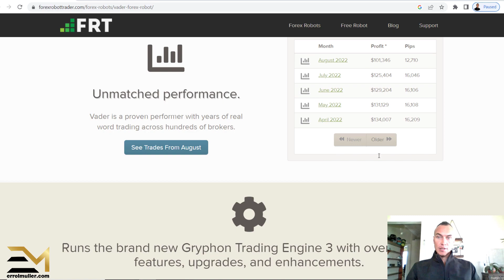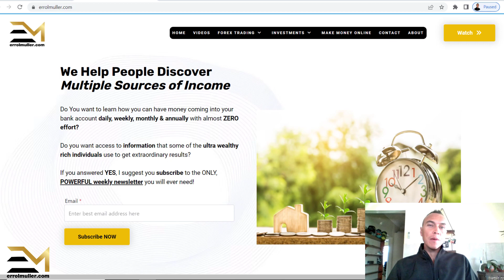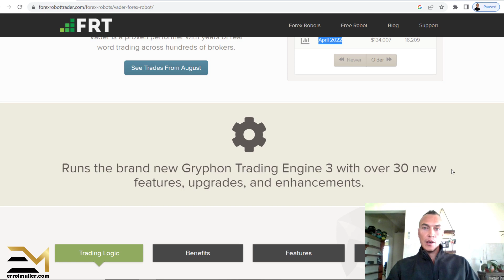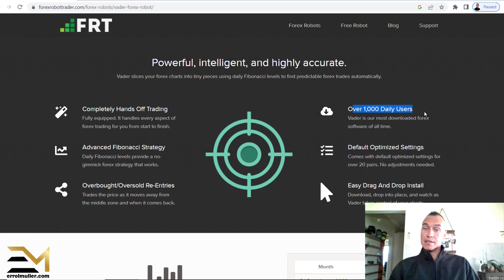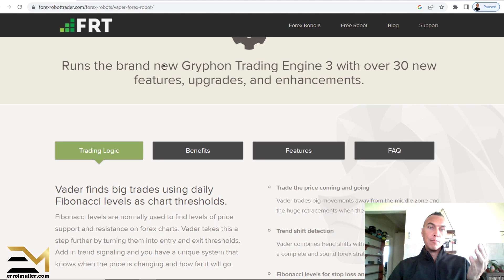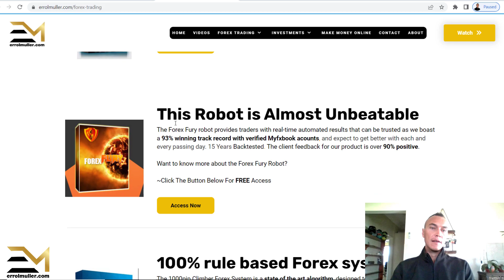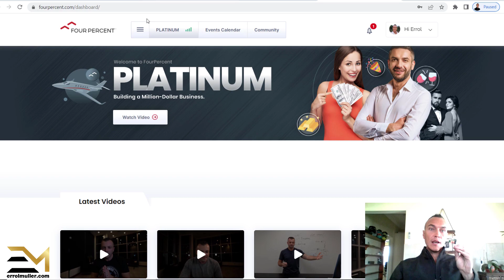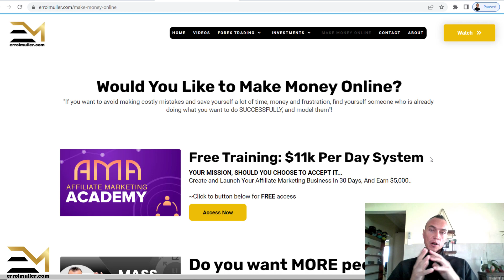Vader Forex Robot Review (NO Live Proof)❗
Let's Expose what we need to expose within this Vader Forex Robot Review. You can see more profitable, good and bad robots

Trading with forex robots can make you a lot of money or you can lose everything. and that is why I create these review videos for you. Browse around on my youtube channel should you want to see more expert advisors in action.

Herewith another review video I did based on another forex robot that they offer to people and I also mention it within my video
My honest opinion is to always watch or read something 3 times in order to understand the power behind the product or program.

 The Vader Forex Robot is another one of those flashy presentation pages promising you the world with NO ACTUAL LIVE APPROVE ON A LIVE TRADING ACCOUNT! Like I mentioned in my video numerous times, I want to see real live proof.

The information I shared is to the best of my knowledge at this point in time and results and figures might change by the time you are watching this video. Not everything is always 100% true when it comes to any product you buy, so make sure you do your own research. It's quick and easy

By doing these forex robot review videos for you I honestly hope that I am helping you to make informed decisions as to what you should and should not buy. I Also try to make you aware of things you should look for before purchasing any type of forex expert advisor.

NOW I'D LIKE TO HEAR FROM YOU!

In the comments below, please answer the following questions:

1. What do you really think about the Vader Forex Robor? Your honest opinion.
2. Why are you looking at forex robots?
3. If I could show you a way or business that could really change your life and financial future, would you be interested?